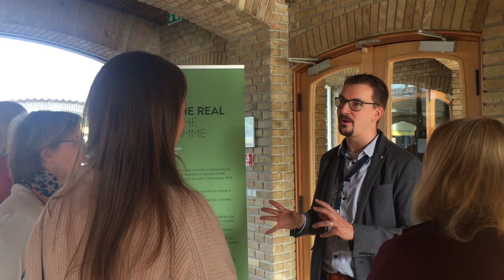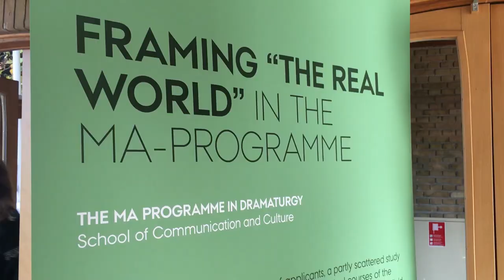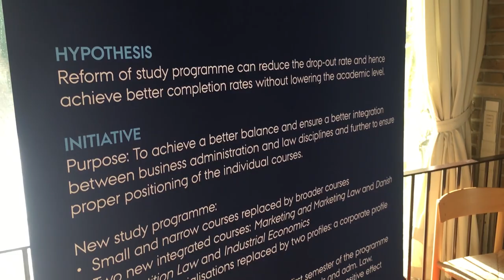Hvorfor bliver de ikke? Konference om fastholdelse af studerende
Prorektor Berit Eika, den amerikanske professor Vincent Tinto og AU-professor Hanne S. Birkmose fortæller - i forbindelse med konferencen om fastholdelse af studerende i november 2018 - om konferencens tema og deres arbejde med samme.